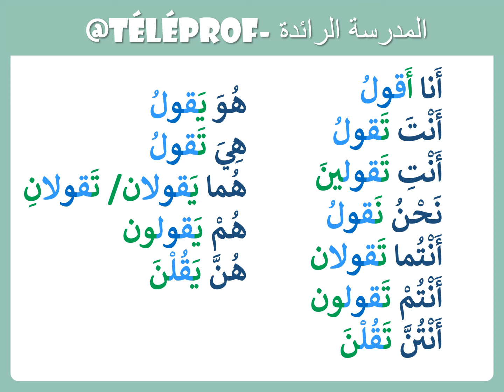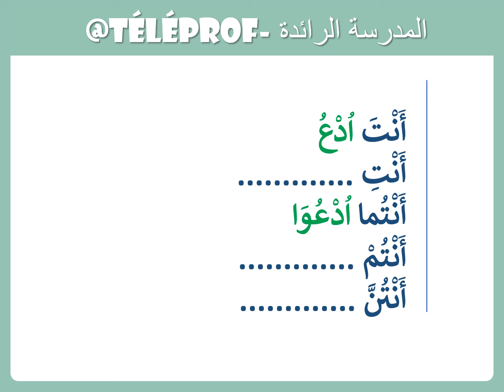اللغة العربية|الوحدة3|الأسبوع 13| المستوى 6